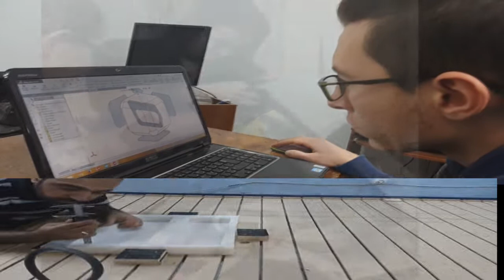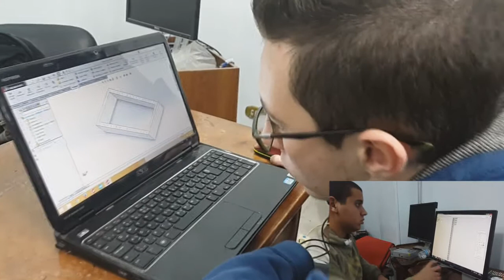Go Green ROV Rangers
Artronix Ranger ROV Team